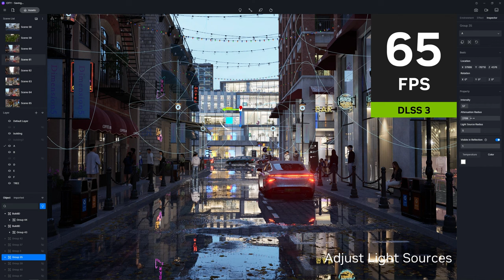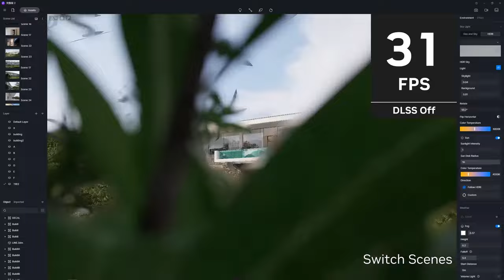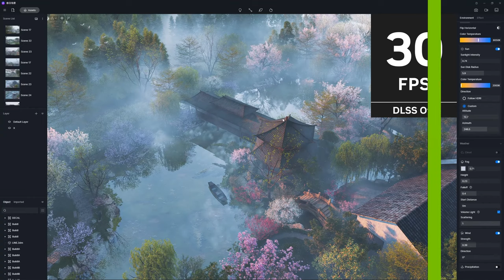Real time Rendering Performance Breakthrough Boosted by AI DLSS 3 Supported in D5 Render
Introducing support for DLSS 3 in D5 Render

With this addition, the real-time performance and viewport frame rates of D5 have been multiplied, allowing creators to work on larger scenes and higher-quality models smoothly, WITHOUT sacrificing speed or interactivity.